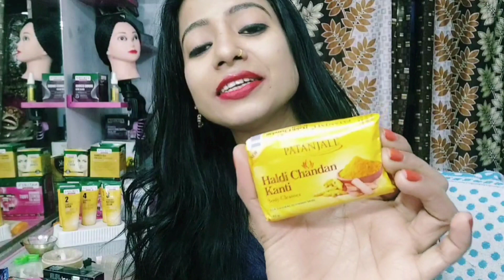patanjali haldi chandan soap ⏩ fast motion review | ऐसा क्या है खास जो यूज करने वालो की पसंद यही है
patanjali haldi chandan kanti body cleanser soap|
🧼ऐसा क्या है खास जो यूज करने वालो की पसंद यही है

fast motion review